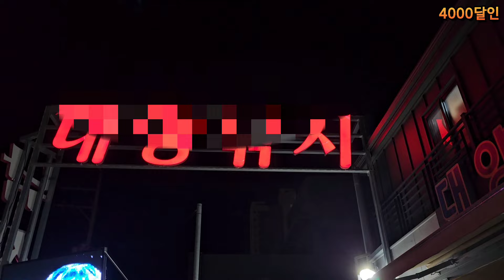삼천포 내만권 낮뽈락 선상낚시..ㅎㅎ